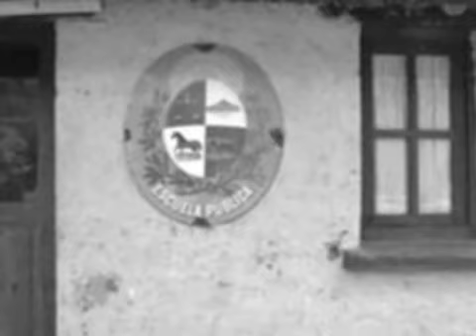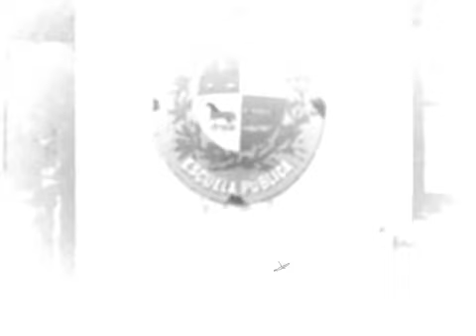Balbis, Emiliano y el Zurdo - Amor de escuela